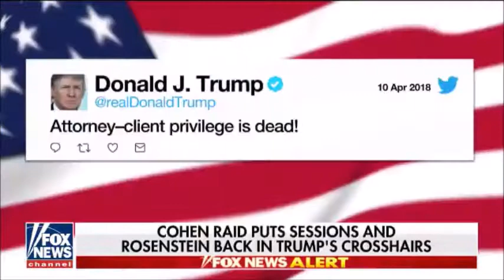Mueller Needs to be Fired, Investigated For Part in Helping Clinton Foundation in Uranium One Deal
FBI Raid On Michael Cohen’s Offices Was An Abuse Of Power. Robert Mueller “Given Too Much Power”

Alan Dershowitz Huddling With Trump At White House Amid Rumors POTUS Wants Lawyer To Join Legal Team